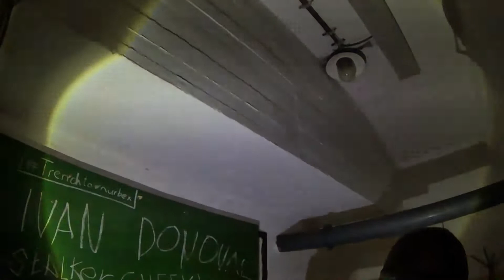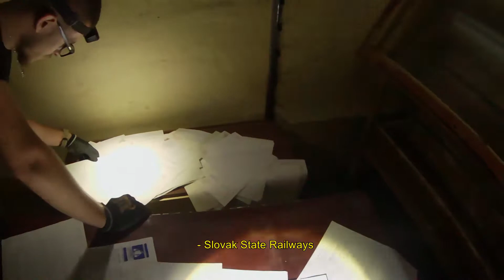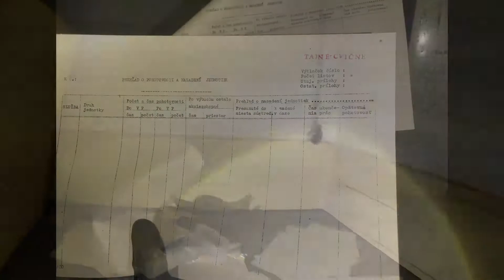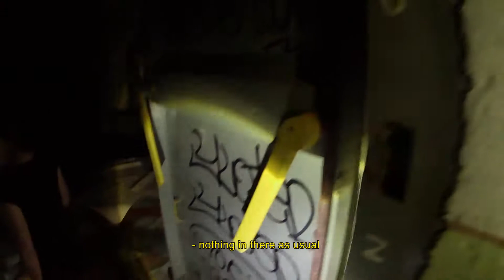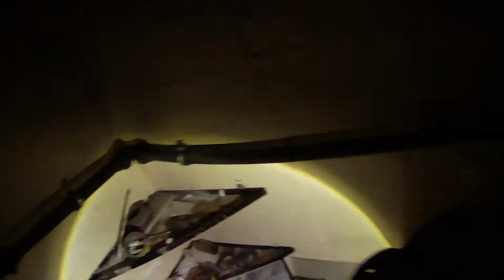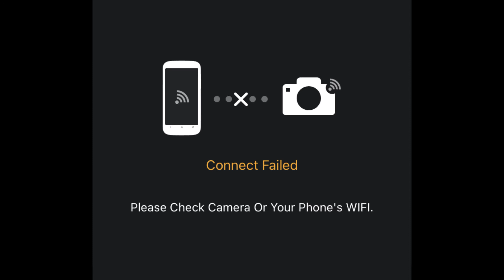Žilina - Veliteľský kryt CO POV (ENG Subtitles)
SK:

Návšteva opusteného veliteľského krytu CO v centre Žiliny. Jedná sa o pravdepodobne najväčší kryt CO na Slovensku. Presnú polohu krytu neprezradím.

EN:
Visit to the abandoned command fallout shelter in the center of Žilina. This is probably the largest fallout shelter in Slovakia. I will not reveal the exact location of the shelter.

Kamera / Camera: Lamax X9.1